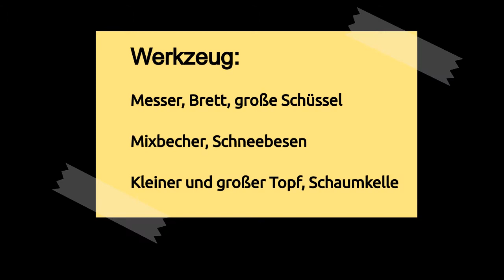Semmelknödel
3 Tage alte Semmeln oder Weißbrot im Handumdrehen in leckere Semmelknödel verwandelt. Alles was dazu nötig ist sind Eier und Milch.